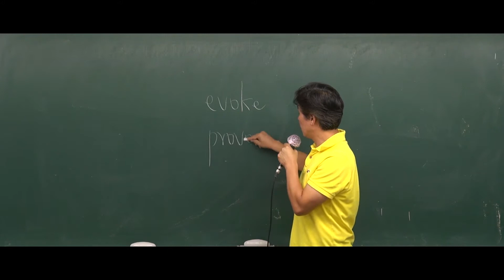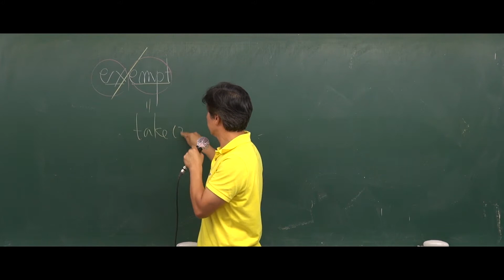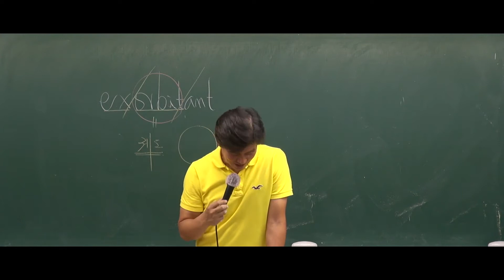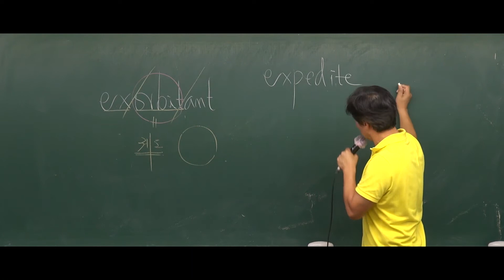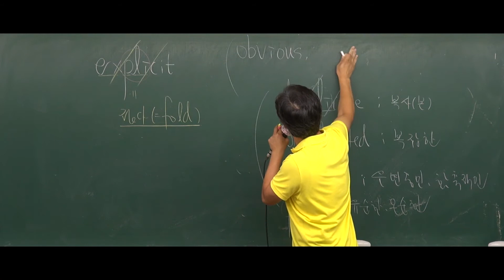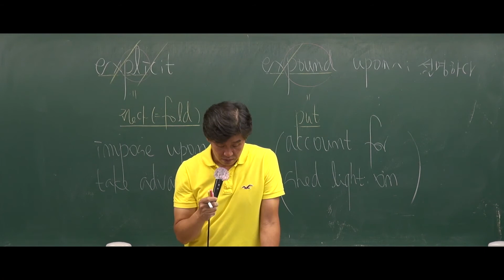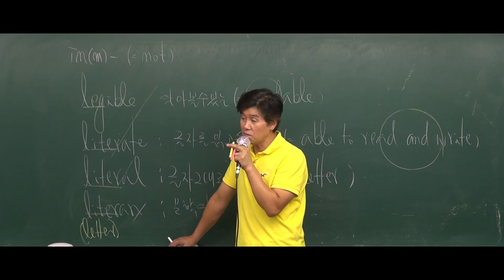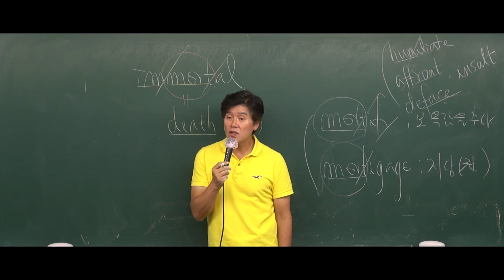[공무원무료강의] 2018년도 7,9급 공무원 영어(어휘) - 21강 어원을 통한 필수어휘 [김영수]